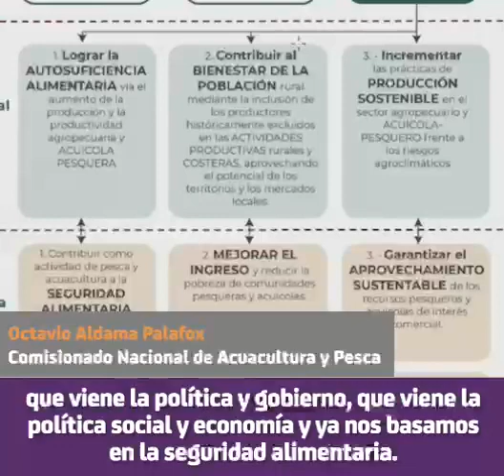23 de julio de 2021